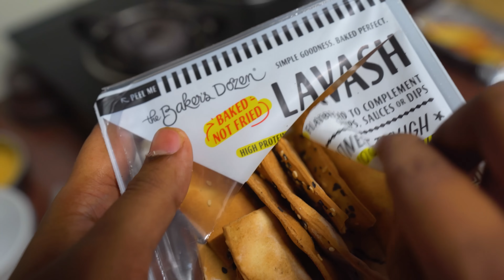24 Hour Baked Food Challenge | Veggie Paaji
Veggie Paaji eats Baked Food For 24 Hour Food Challenge